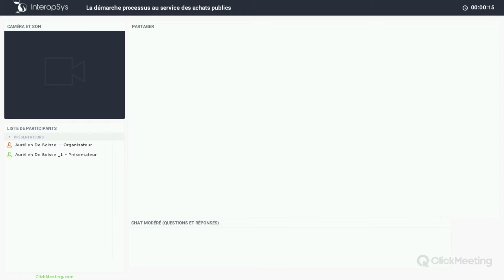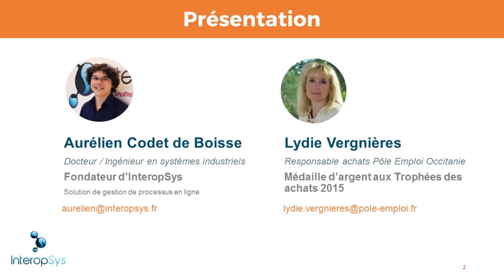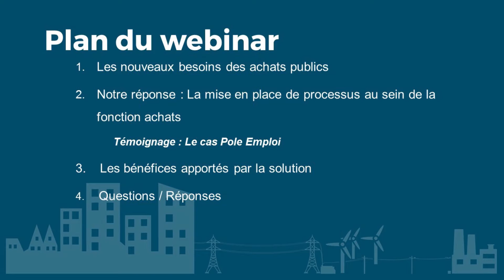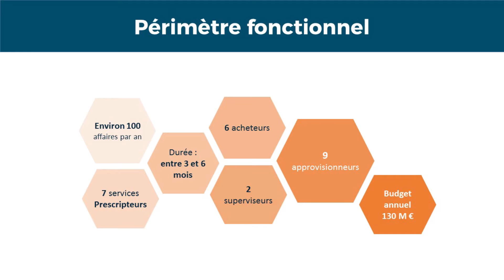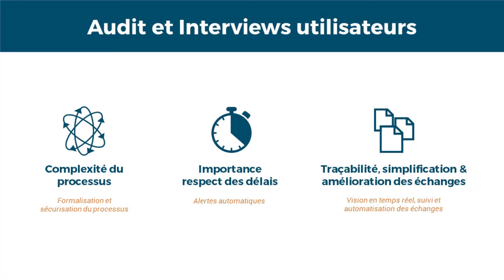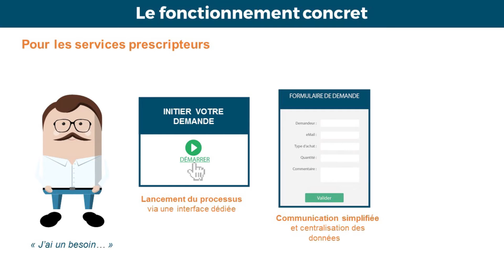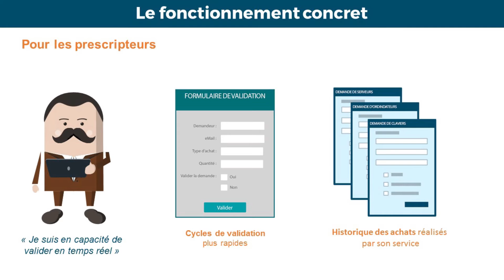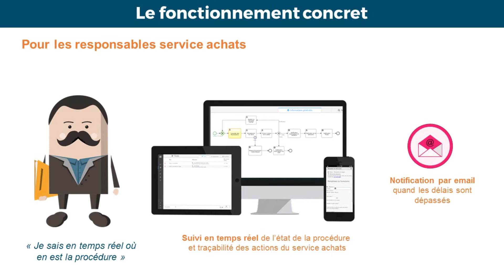WEBINAR - La démarche processus au services des achats publics